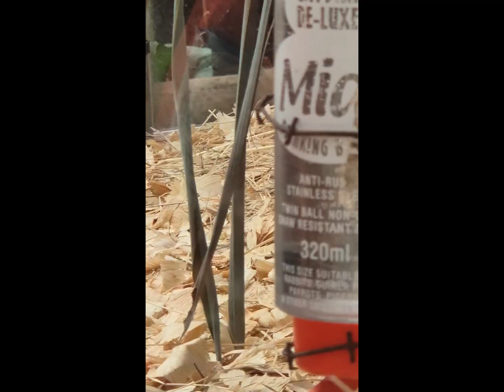Eugy Models, and a peek at out day out with the cute animals ❤️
Hello and welcome. Thank you for stopping by, I hope you can join us as we make these Eugy models we got on our day out to the newforest

channels I'm enjoying;